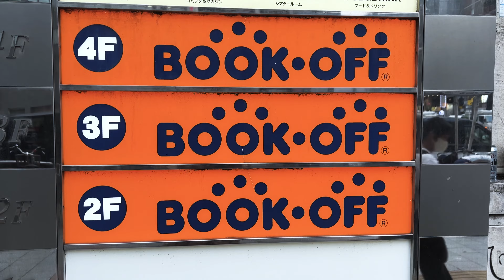Taniec smoka 🐉 w najstarszej swiatyni w Tokio 🇯🇵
Wycieczka do dzielnicy Asakusa oraz taniec smoka w najstarszej buddyjskiej świątyni w Tokio! Japonia w serii
🔥CHCESZ WIĘCEJ🔥

🤜🤜CZYTASZ OPIS? 🤛🤛
Napisz w komentarzu: Smoczy Taniec